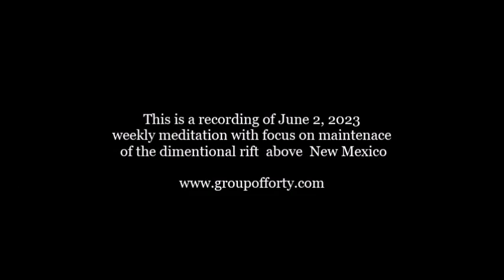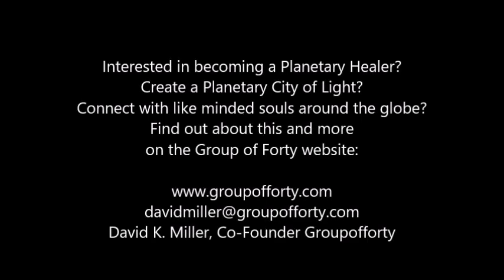Working with the Energy Field of New Mexico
This is a recording of June 2, 2023 Zoom meditation for the planetary healers.

In this meditation we bilocate to Starship Atena where we work with the Arcturian masters and their students, it is in 3 parts:

1. Weekly maintenance and repair of the dimensional rift above NM
2. Release of the lost souls
3. Release & acceleration of collective karma

The Group of Forty is a group of people who join their spiritual energies towards personal and planetary healing. This includes seeking ways to sustain the biosphere and raising the overall consciousness of humanity towards fifth dimensional healing.

GOF work with two projects. One of them is Biorelativity/Planetary Healing and the other is creation/downloading of Planetary Cities of Light and Planetary Reserves of Light. In both projects we are utilizing a variety of higher dimensional technologies.